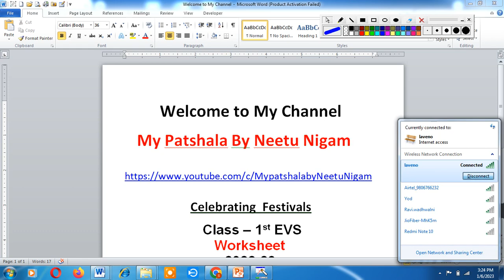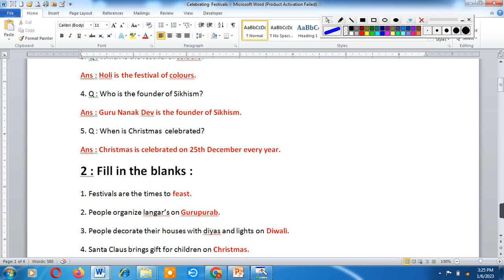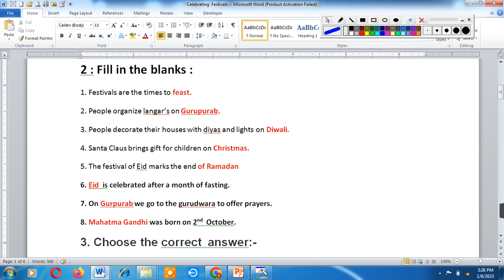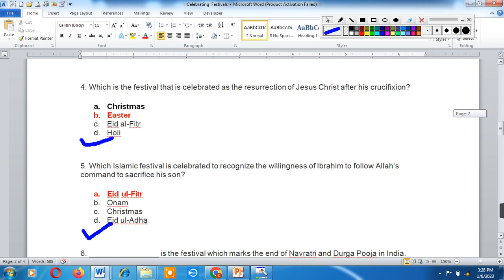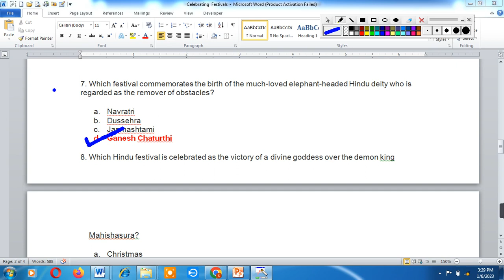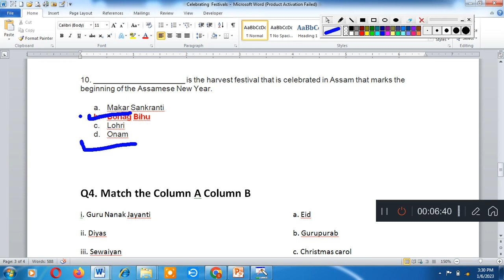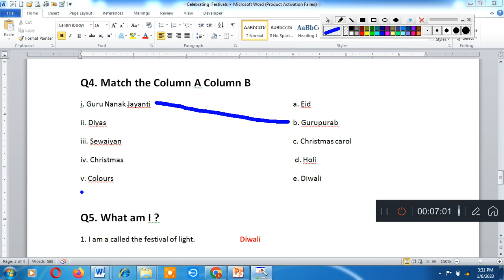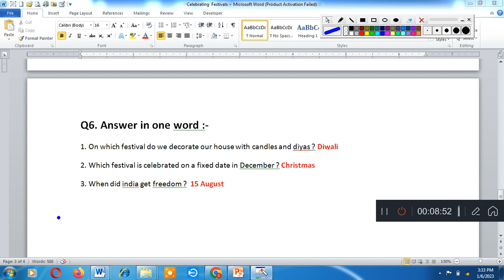CBSE class 1 Evs Worksheet Celebrating festival FOR CLASS I/CBSE/NCERT/OLYMPIAD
CBSE class 1 Evs People Who Help Us  Worksheet Celebrating festival FOR CLASS I/CBSE/NCERT/OLYMPIAD